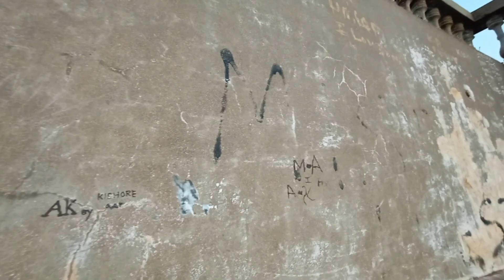Puliyur Kottam || செம்பரம்பாக்கம் || ORR || Lake Built By Rajendra Chozha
Hi all. This is Sathya Narayanan, a Tamil travel vlogger. This channel is about Travel and Tourism related content.

This video is about puliyur kottam (a) Chembarabakkam dam.
Chembarambakkam lake is a lake located in Chennai, Tamil Nadu, India. Adayar River originates from this lake.Chembarambakkam lake was known as Puliyur Kottam,
The lake was built by Rajendra Chola, the son of Rajaraja Chola.

The Full Tank Level is 85.40 ft (26.03 m).
The Full Capacity (mcft) of the lake is 3,645 million ft³ (108 million m³).
The Level of the tank in feet is 75.60 ft (23.04 m).

Make a visit if you ever go in that way. You will definitely admire the architecture.

MUSIC USED IN THIS VIDEO :-
Credits:

Everything in the video is expressed in from my point of view, not to imitate anyone.

Hope y'all like this video. Kindly keep supporting our Channel. Thank you.